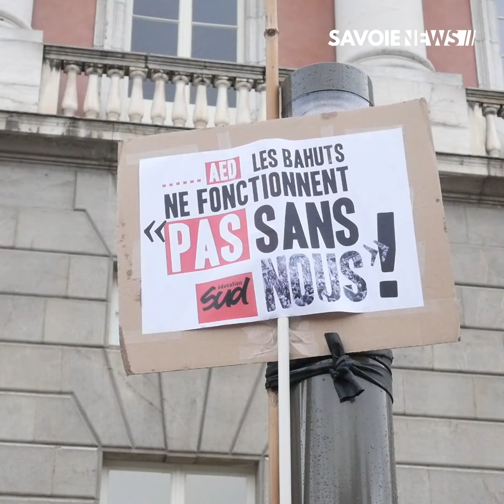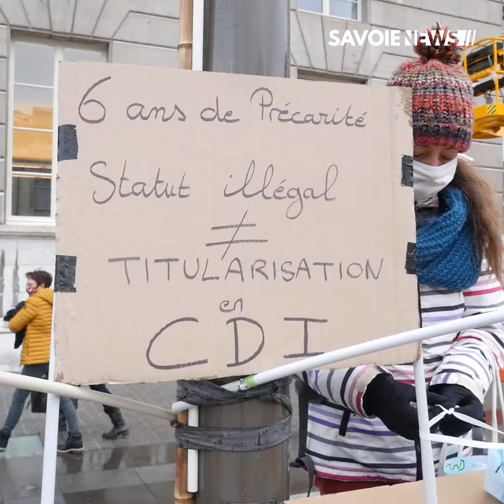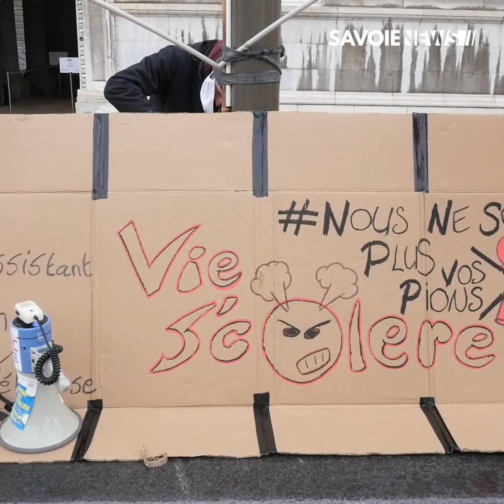CHAMBERY : Mobilisation AED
MANIFESTATION : Mobilisation AED 📝

Les assistants d’éducation protestent aujourd’hui contre la précarité de leur profession, ainsi que pour faire reconnaitre leur importance au sein d’un établissement auprès de l’éducation nationale.